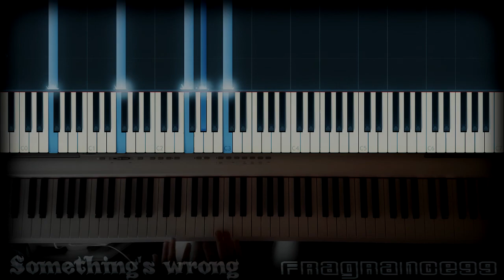Something's wrong - myuu | Piano Cover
This is me playing my variated version of the wonderful piece "Something's wrong" which was originally composed by @Myuu. I really like his songs.
Especially in this one you have a beautiful melody surrounded by a dark pattern. That gives you the special feeling. Enjoy!